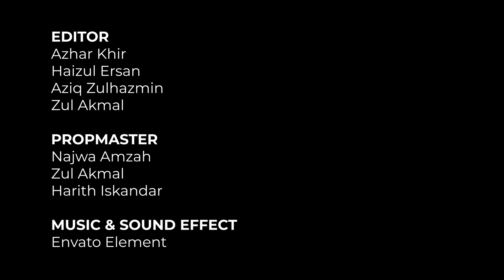The Fool's Paradise by THE STELLAR FILMS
The Fool's Paradise is an action thriller film that shows a woman with a split personality, who becomes the murderer of her husband. The protagonist's character is on a complex journey marked by pain, despair, and ultimately, a shocking act of violence. Her experiences as a victim of abuse and her subsequent actions serve as a stark reminder of the devastating consequences of such situations. Through her character, the film explores themes of domestic violence, mental health, and the potential for desperation to lead to drastic actions.